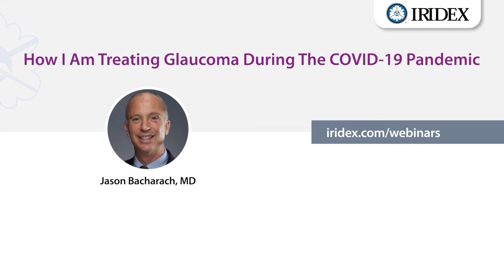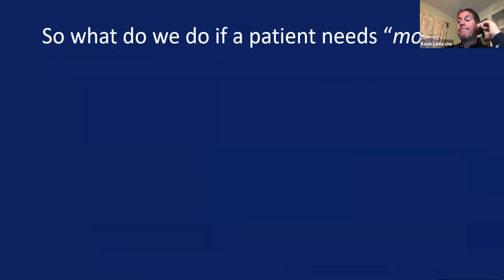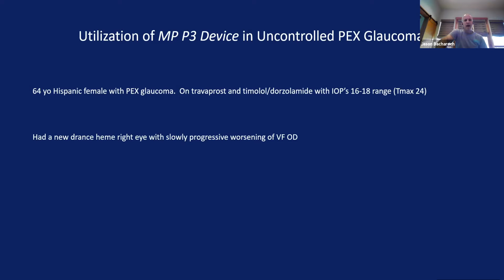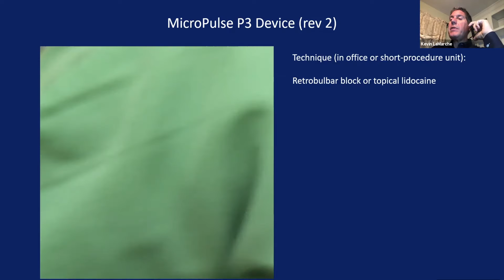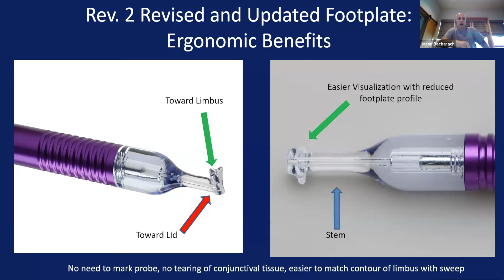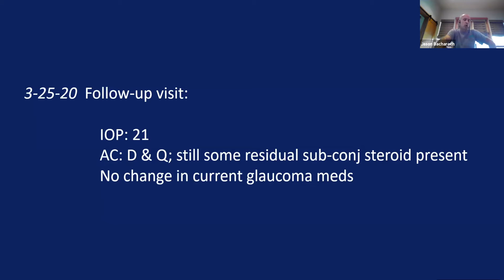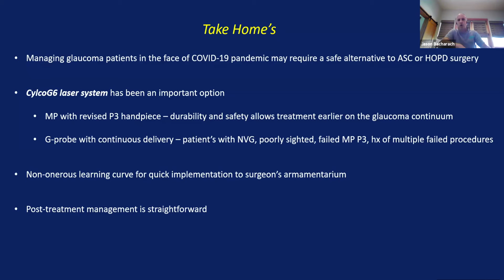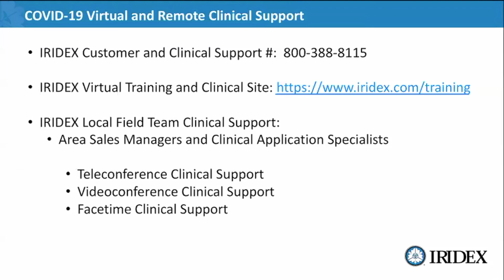How I Am Treating Glaucoma During the COVID-19 Pandemic - Dr. Jason Bacharach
In this webinar, Dr. Jason Bacharach (California) shares how he is treating glaucoma during the COVID-19 pandemic and how he is adjusting to the cancelation of elective surgeries. He discusses ideas for staying safe and healthy and for monitoring patients while maintaining social distancing. He also answers several questions and shares one case utilizing MicroPulse transscleral laser therapy and one case utilizing traditional cyclophotocoagulation.

To access more webinars, studies, testimonials, articles, and additional information about MicroPulse transscleral laser therapy for glaucoma,